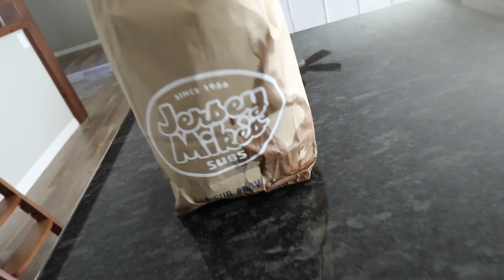Feeling Baby Kicks at 13 Weeks?!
I don't know if this is possible, but I swear I'm feeling something!

Follow Rachelle!

Follow Justin!